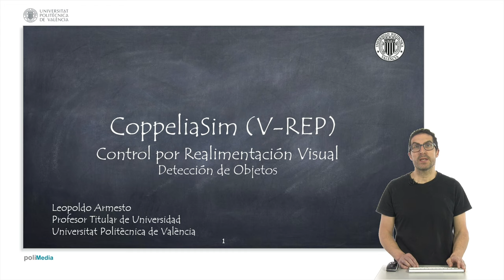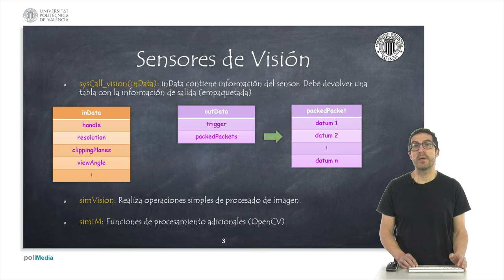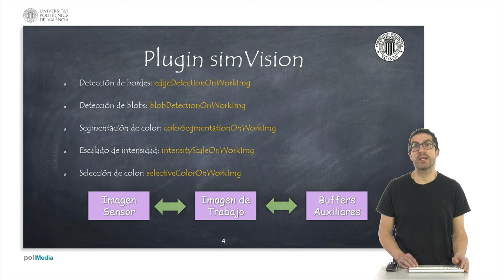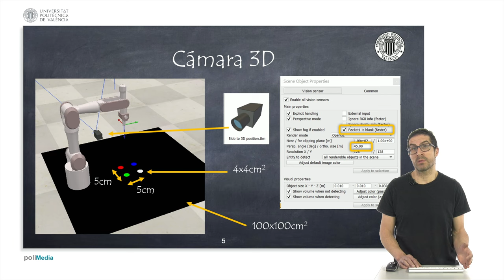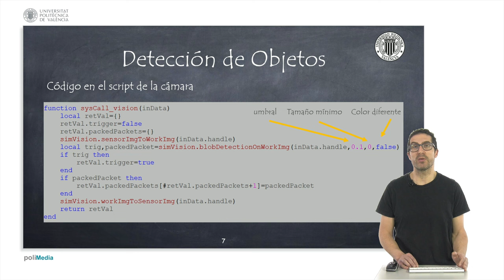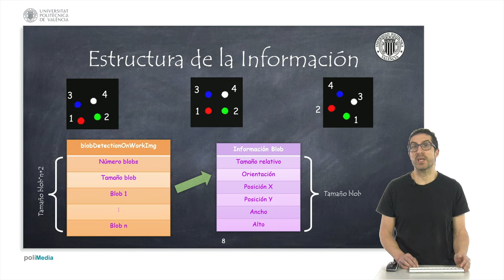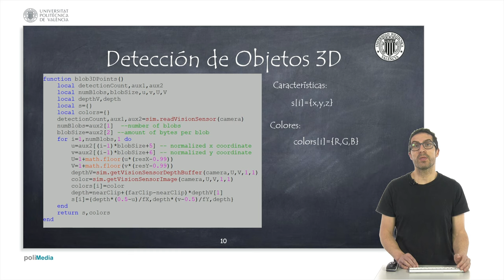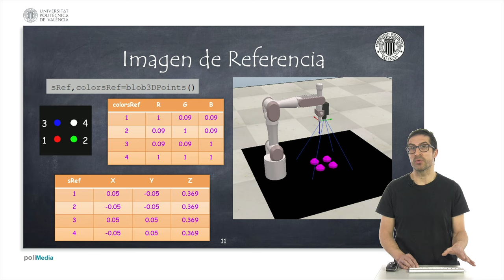Detección de Objetos (Blobs) en Imágenes para el Control por Realimentación Visual | CoppeliaSim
En este vídeo se explica cómo implementar una cámara 3D para la detección de objetos (blobs) usado en el control por realimentación visual usando el software de simulación de robots CoppeliaSim (V-REP). CoppeliaSim dispone de sensores de visión y un plugin, simVision, que permite implementar sencillos algoritmos para poder detectar objetos (blobs). Si quieres contribuir al desarrollo de este tipo de contenidos: